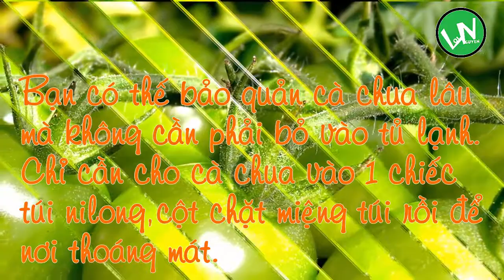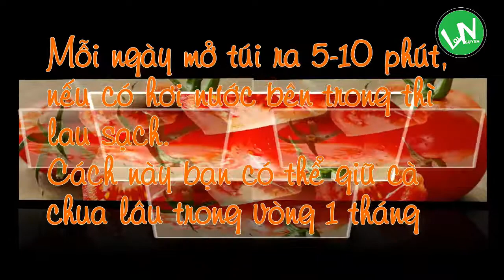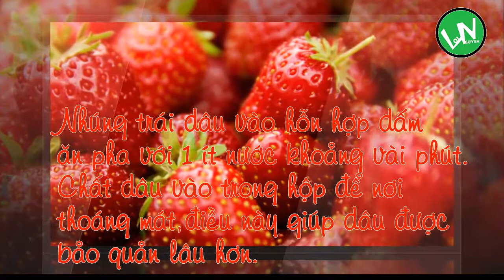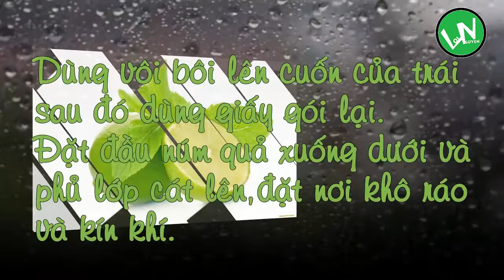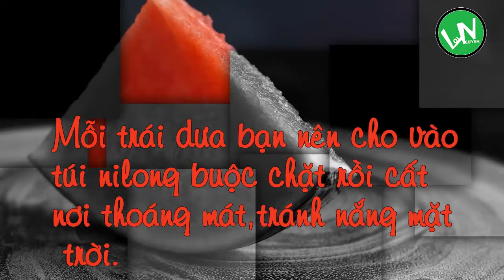Mẹo hay giữ rau củ tươi ngon lâu hơn để trong tủ lạnh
Đây là các cách giữ rau củ tươi lâu hơn mà không cần đến tủ lạnh.